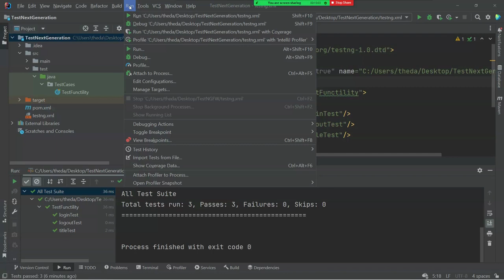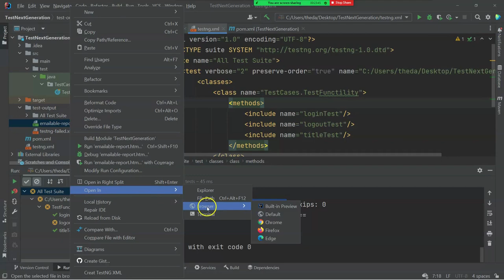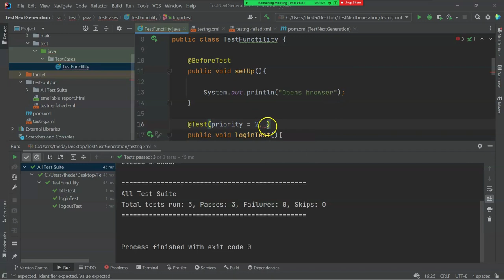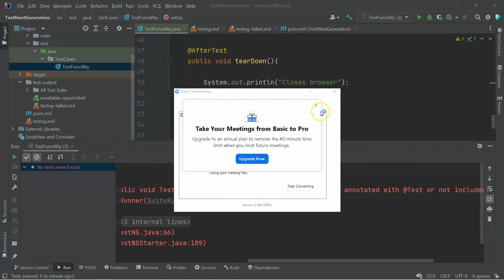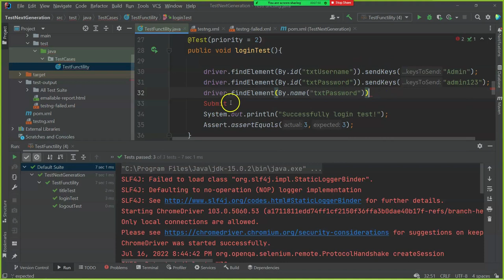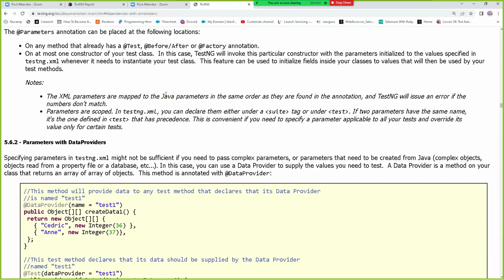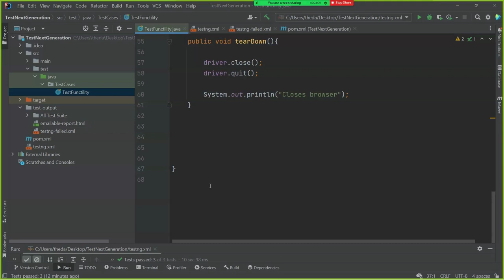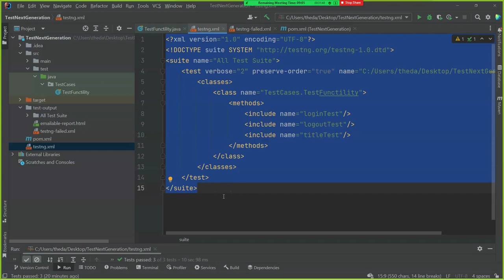TESTNG FRAMEWORK-02| SELENIUM WITH JAVA| SDET| 21 Minute School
LET'S SET UP our TEST ENVIRONMENT get STRONG FOUNDATION on SELENIUM:
Tutorial-10: Facebook Sign Up Functionality Test:
Tutorial-11: Using variables to Parameterized Data:
Tutorial-12:  Test TD Bank Web Application
Tutorial-13:  JUnit Framework with Facebook
Tutorial-14: utest web application
Tutorial-15: Practice with TD Bank Web Application
Tutorial-16: Practice with Google.com
Tutorial-17: Practice with Facebook Website
Tutorial-18: uTest web application
Tutorial-20: MODULAR Programming/ Coding/ Writing scripts
Tutorial-21: Maven Build Tool
Tutorial-22: Jenkins
Tutorial-23: Git & GitHub
Tutorial-24: JUnit Testing & TestNG frameworks
Tutorial-25: Page Object Modelling
Tutorial-26: TestNG Framework
Tutorial-27: BDD Cucumber Framework
Tutorial-28: Robot(ic) Framework
Tutorial-29: Top Job interview questions

Tutorial-22: Jenkins
Tutorial-23: Git & GitHub
Tutorial-24: JUnit Testing
Tutorial-26: TestNG Framework
Tutorial-28: Top Job interview questions